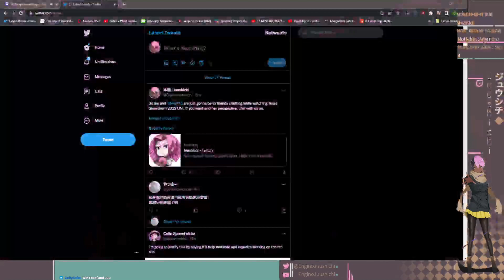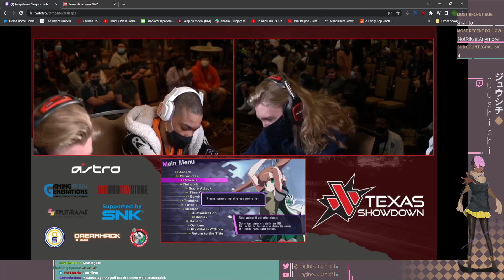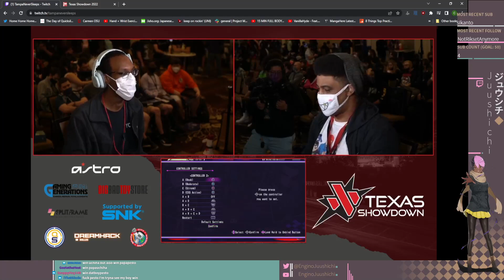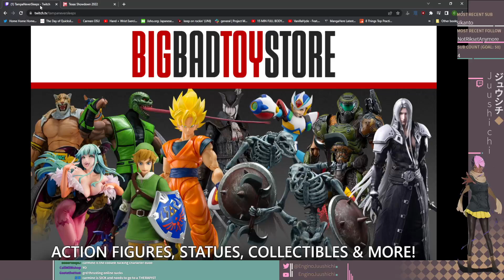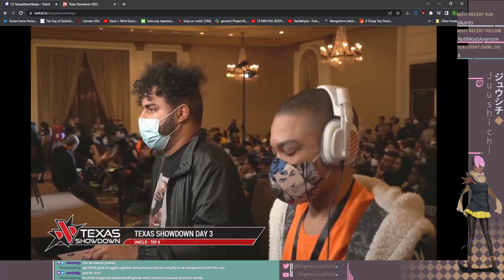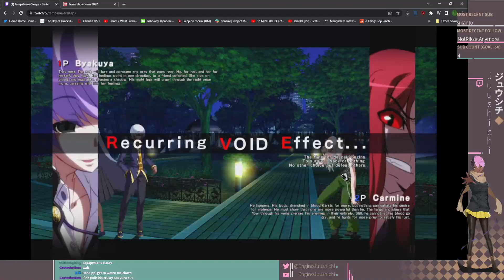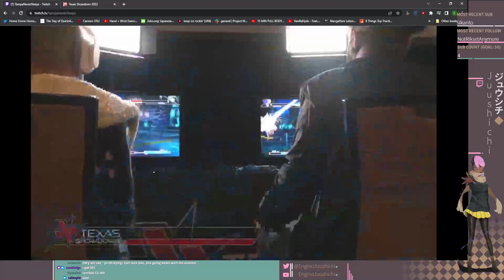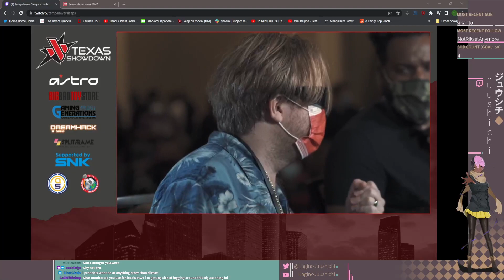Juushichi and foxof42 Watch: Texas Showdown 2022 Under Night!